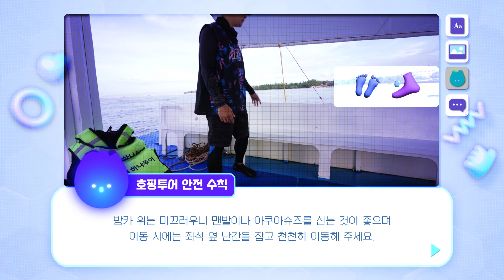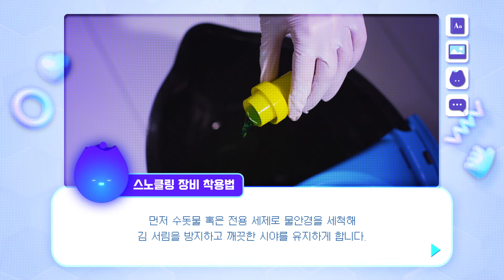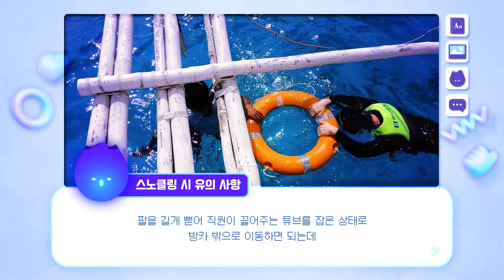[보홀 여행] 호핑투어, 재밌고 안전하게 즐기는 방법 | AtoZ 초정밀 여행가이드🐠ㅣTUTORIAL.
필리핀 보홀의 대표 즐길거리 호핑투어 🤿
똑똑한 챗봇 가이드 하이-아이(HI-I)가 알려주는 호핑투어의 모든 것
튜토리얼 마스터하고 다함께 호핑투어 즐기러 떠나볼까요?!

00:00 인트로
00:08 호핑투어란?
00:25 방카 탑승 방법
00:43 호핑투어 안전 수칙
01:00 구명조끼 착용 방법
01:14 스노클링 장비 착용법
01:57 스노클링 시 유의 사항
02:32 호핑투어 즐기는 팁